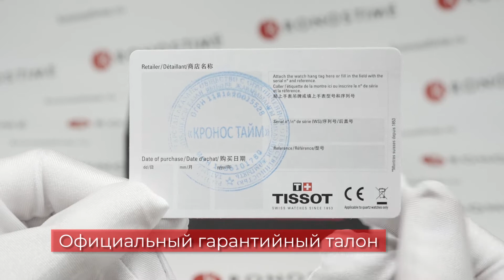Обзор часов Tissot Chrono XL NBA Special Edition T116.617.36.051.12 (T1166173605112) - KronosTime.RU